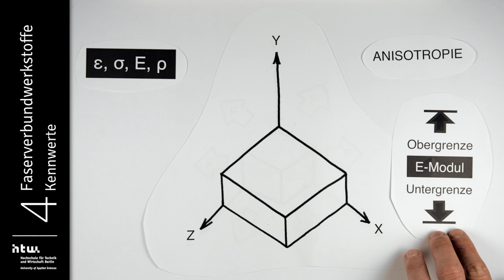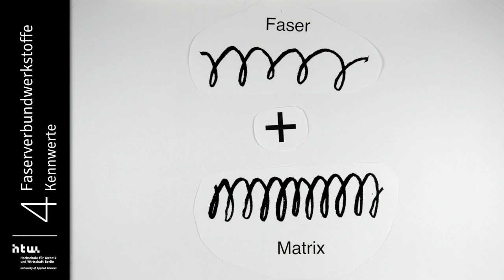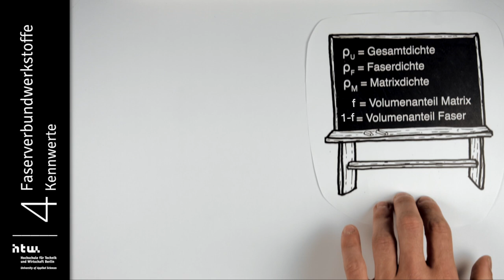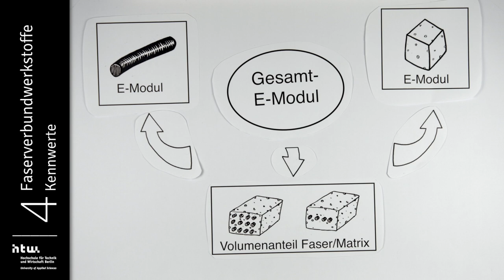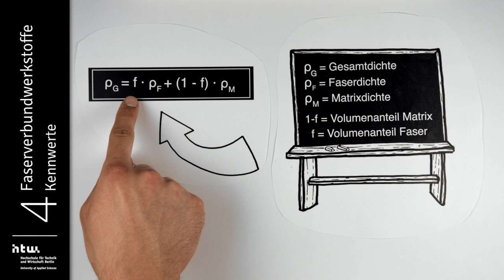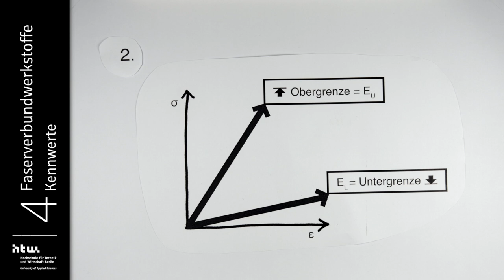Faserverbundwerkstoffe - Kennwerte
Anisotropie, Ober- Untergrenze E-Modul, Vegard`sche Regel